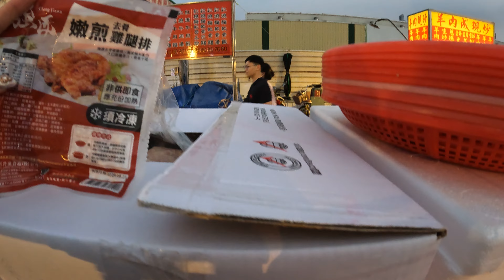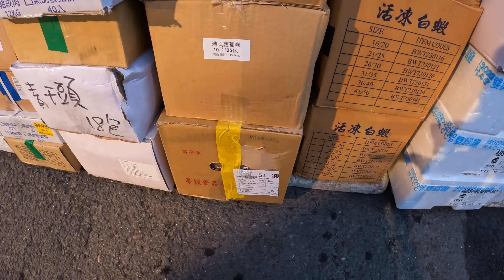01 佳欣吃播 瓊瓊介紹產品#嘉義趙又廷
專營冷凍海鮮批發、冷凍海鮮宅配、鮮魚批發，
服務對象包含零售、團購、市場需求或餐廳業者等，
嚴格控管品質，讓吃進嘴裡的每一口都是新鮮美味～
我們將不斷追求
🏆客戶第一 🏆服務第一 🏆品質第一

台灣傳統夜市海鮮叫賣Taiwanese traditional night market seafood auction

買海產不必再跑漁港，全台皆可宅配到府🚚
不定期祭出超值優惠，請隨時鎖定 嘉義趙又廷 全晟海產

⛳地址：嘉義市嘉義縣水上鄉江竹仔腳3之8號

叫賣行程↓ Auction itinerary
星期一:永大夜市 台南 17:30~21:30~~台南市永康區永大路二段
星期二:社頭夜市 彰化 17:30~21:30~~彰化縣社頭鄉員集路三段750號
星期三:星期三溪湖夜市 彰化 17:30~21:30~~彰化縣溪湖鎮大公路315號
星期四:休息是為了走更長遠的路
星期五:彌陀夜市 嘉義 17:30~21:30~~嘉義市東區立仁路8號
星期六:斗南夜市 斗南 17:30~21:30~~ 雲林縣斗南中興路與建國二路交叉口
星期日:馬光黃昏市場 雲林土庫 13:30~18:00~~雲林縣土庫鎮和平街19號